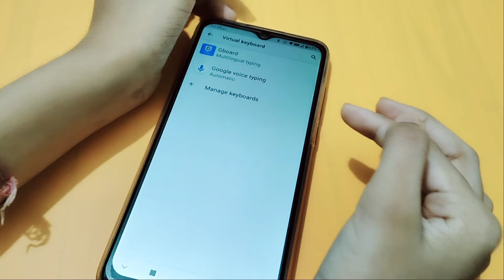mobile keyboard wallpaper | How to change keyboard theme | phone keyboard wallpaper set kaise karen